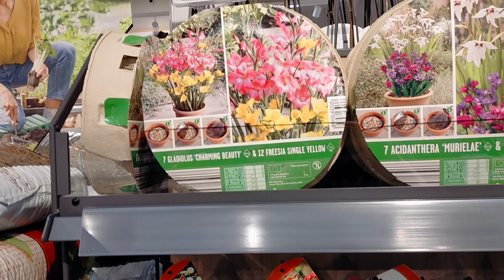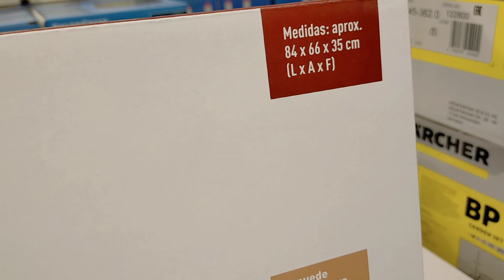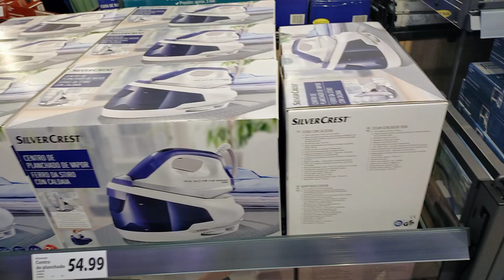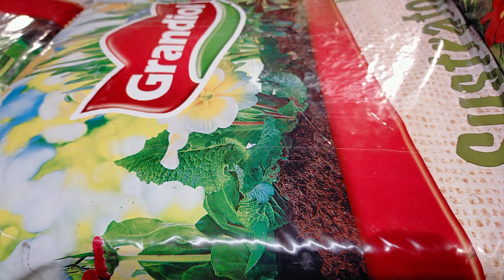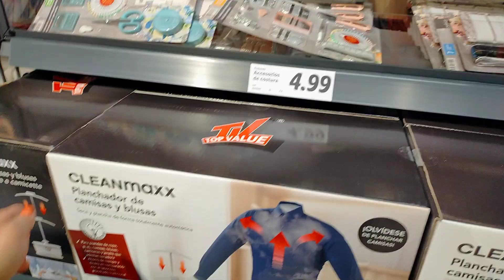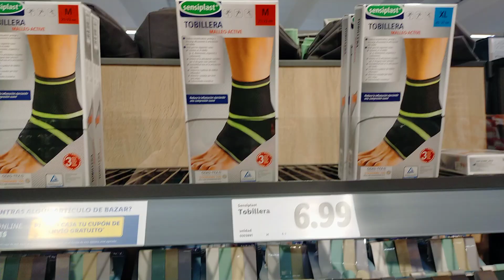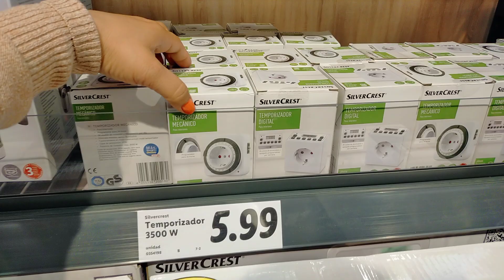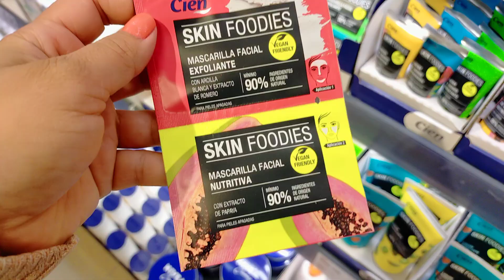LIDL BAZAR TODO PARA TU HOGAR ☺️ APERTURA MANISES 3 DE MARZO 2022✨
HOLA A TOD@S ! DISCULPAR SI NO SE ME ESCUCHA BIEN.